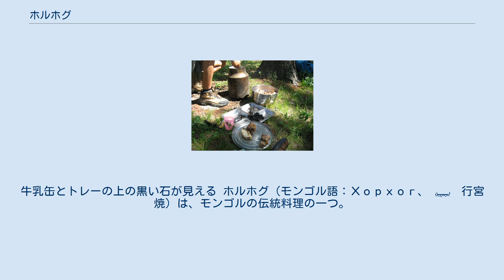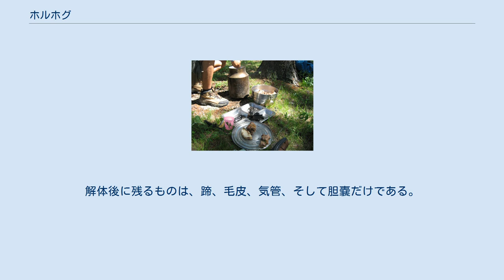ホルホグ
ホルホグの食事風景。
牛乳缶とトレーの上の黒い石が見える ホルホグ（モンゴル語：Хорхог、 ᠬᠣᠷᠬᠤᠭ　行宮焼）は、モンゴルの伝統料理の一つ。
 羊肉の塊を野菜、塩、香辛料とともに大きな缶に入れ、さらに焼けた石とを交互に詰めて石焼き（蒸し焼きともいえる）としたもの。
 新鮮な羊肉を使う場合は臭みが少ないため、臭み消しには野菜（タマネギやニンジン等）で事足りる。
そのため香辛料を使わないこともある。
 現地モンゴルでは、牛乳缶（日本で使われるものとほぼ同じ）などが調理器具としてよく用いられる。
現地の標高は1300メートル前後あるため、十分に熱が行き渡るよう蓋に圧を掛けて（密閉ではない）調理することが多い。
加熱を補助するため、熾き火の上に置く場合もある。
 食べるにあたっての礼儀作法はただ一つ、「骨に付いた肉まで残すことなくナイフで削ぎとり、きれいに食べること」である。
 調理の際に出る肉汁はスープとして飲むほか、うどん状の麺の出汁として使うこともある。
調理後に残る石には手でさわれる程度の余熱があり、現地ではこれを患部に当てておくと治癒が早まると言われている。
 遊牧民のゲルなどで、その場で羊を屠って解体する場合には、ナイフ1本で行う。
内臓も調理される。
大地に血をこぼすことはタブーとされているため、羊の血を1滴も体外にこぼすことは無い。
血は腸詰にしてソーセージを作る。
解体後に残るものは、蹄、毛皮、気管、そして胆嚢だけである。